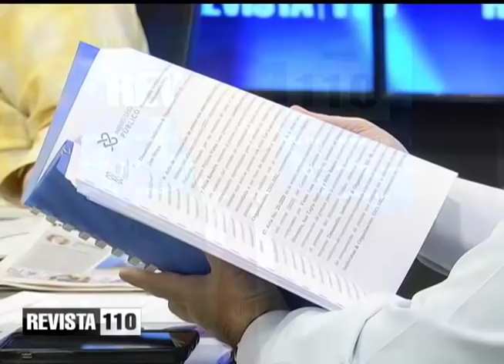Revista 110 | Dr. Gustavo Biaggi 02/08/2021